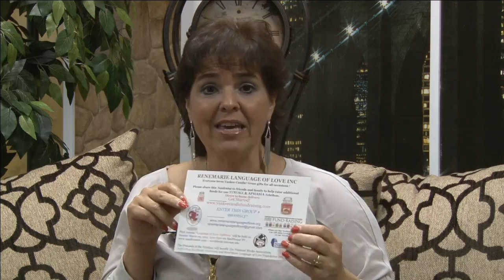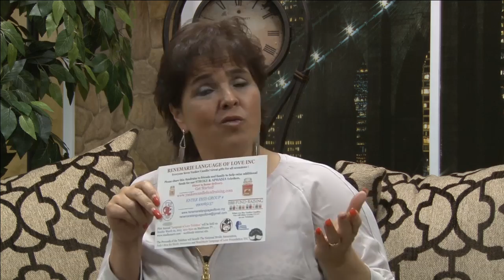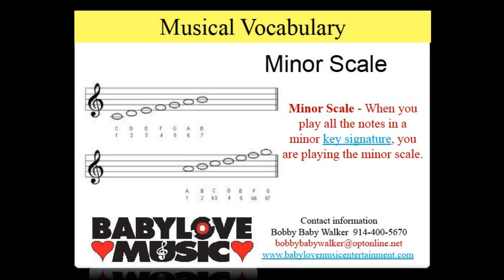Baby Love Music w/ Bobby Walker and The New Shades of Soul,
Recorded on 9/20/2014 Baby Love Music w/ Bobby Walker and The New Shades of Soul, CoHost ReneMarie - Captured Live on Ustream